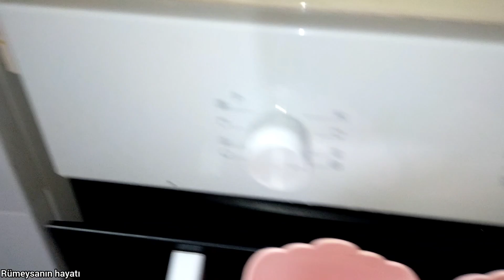3 ÇEŞİTLİ LEZİZ YEMEK İÇİN TEK HAMUR YETERLİ AKŞAM YEMEĞİ